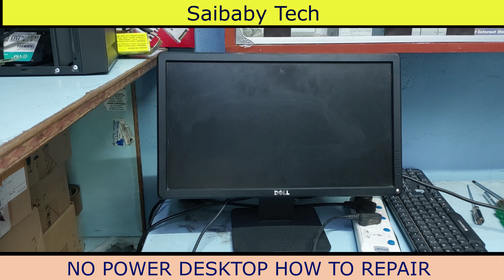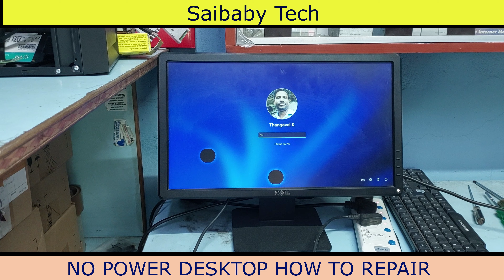how to repair no power desktop | How To Fix A No Power Desktop Computer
How To Give Your Old Desktop Computer A New Lease On Life!
How To Fix A Desktop Computer With No Power
How To Fix A No Power Desktop Computer
Donald Trump: How To Repair Your No Power Desktop Computer
How To Fix A Desktop With No Power
"no Power? No Problem! Watch This Video To Learn How To Repair Your Desktop Computer."
How To Troubleshoot And Repair A No Power Desktop Computer

Desktop: When There's No Power
How To Fix A Desktop That Won't Turn On
No Power? No Problem! Check Out Our Easy Guide On How To Fix Your Desktop Computer.
How To Fix A Desktop That Won't Power On, But Has A Charging Light
If Your Computer's Not Turning On, Check Out This Video!
No Power On Your Desktop? Check Out This Quick Fix!
No Power? No Problem! Learn How To Troubleshoot Your Desktop Computer When It Won't Turn On.
"is Your Desktop Computer Not Powering On? Watch This Quick Video To Find Out How To Diagnose